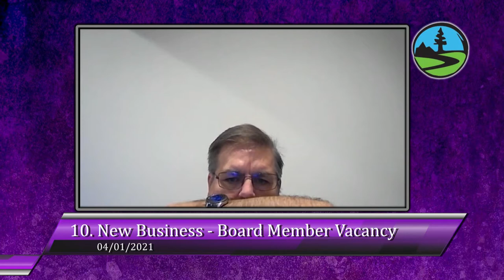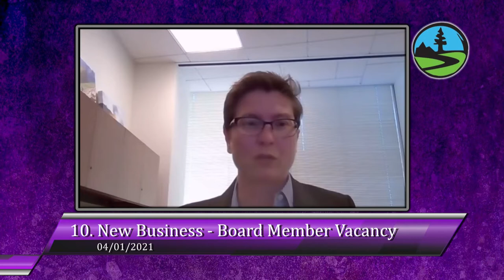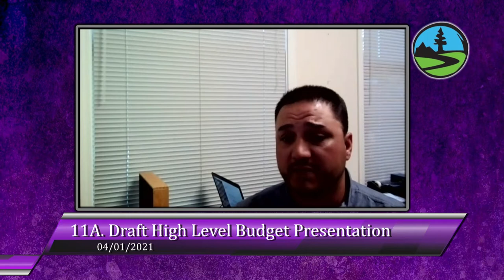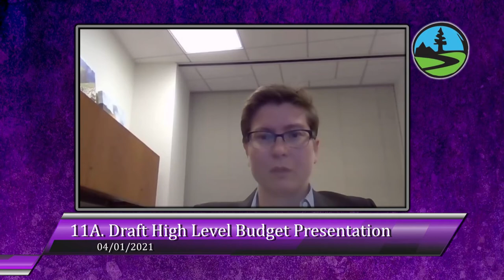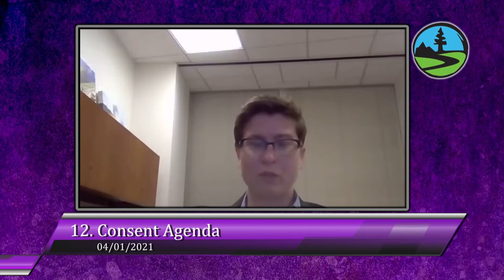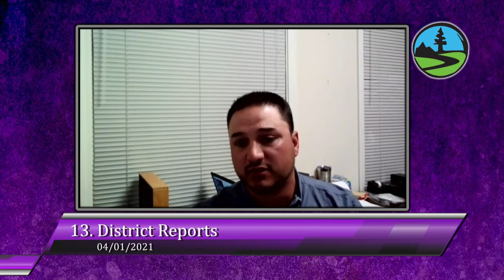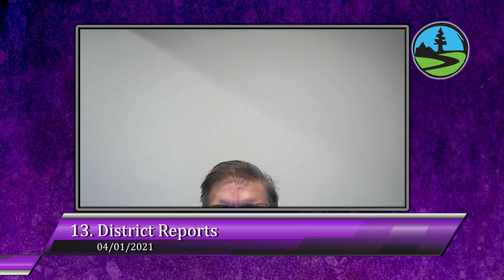San Lorenzo Valley Water District 4/1/21